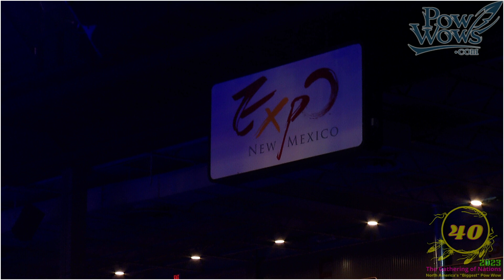William Clark Native American Flutist - 2023 Gathering of Nations - Powwows.com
William Clark
Native American Flute Player
2023 Gathering of Nations Pow Wow